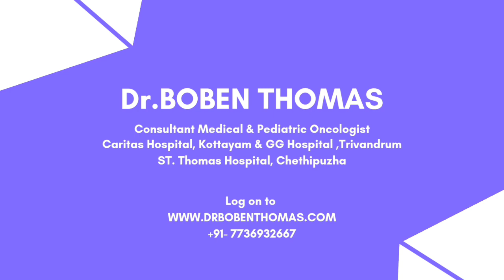EPISODE - 5 - Chat With Dr.BOBEN THOMAS By B.SREEJAN ( Associate Editor, The New Indian Express)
Sharing and interaction Session from an Interview of mine by B.Sreejan
(Associate Editor, The New Indian Express).

EPISODE - 5

Will be posting more episodes ...!